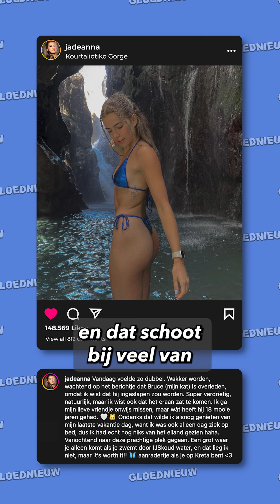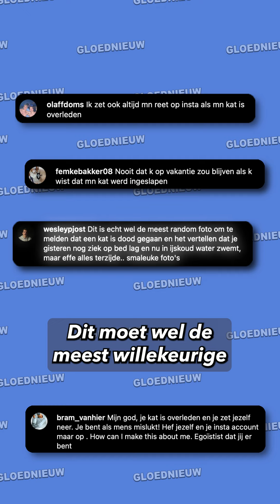Kritiek op Jade Anna na plaatsen pikante foto’s: “Dit doe je niet…”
📈 Volg ons op TikTok @gloednieuw.nl
📲 Volg ons op Instagram @gloednieuw